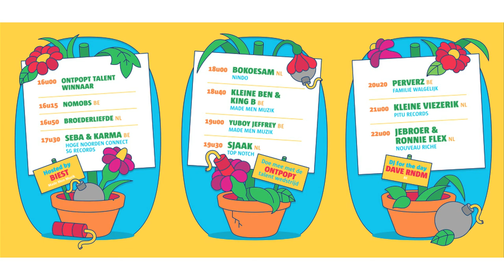Mc Makowski - Diep In De Put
Wie wordt de winnaar van de Ontpopt Talent Wedstrijd?

Team Ontpopt heeft uit alle inzendingen 10 artiesten geselecteerd en nu is het aan het publiek om te beslissen wie zal winnen.

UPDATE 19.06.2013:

Iedereen zal wel opgemerkt hebben dat er vreemde dingen aan het gebeuren zijn met views op de Youtube pagina.

Onze excuses aan de mensen die al zoveel views verzameld hebben op Youtube; maar we vonden het essentieel dat alles eerlijk verloopt en iedereen evenveel kans heeft om op het podium van Ontpopt te geraken.

De 10 tracks staan nu opnieuw online op de fanpage van het Ontpopt Festival:

De post met de meeste facebook likes op deze pagina zelf wint de laatste plek!
(likes verzameld door gedeelde posts op persoonlijke pagina's tellen niet mee!)

Nieuwe deadline : vrijdag 21 juni om 20u00 !

16u00 - Ontpopt Talent Winnaar
16u15 - NoMobs (BE)
16u50 - Broederliefde (NL)
17u30 - Seba & Karma (BE - Hoge Noorden Connect - SG Records)
18u00 - Bokoesam (NL -- Nindo)
18u40 - Kleine Ben & King B (BE - Made Men Muzik)
19u00 - Yuboy Jeffrey (BE - Made Men Muzik)
19u30 - Sjaak (NL - Top Notch)
20u20 - Perverz (BE - Familie Walgelijk)
21u00 - Kleine Viezerik (NL - Pitu Records)
22u00 - JeBroer & Ronnie Flex (NL - Nouveau Riche)

!! GRATIS INKOM !!